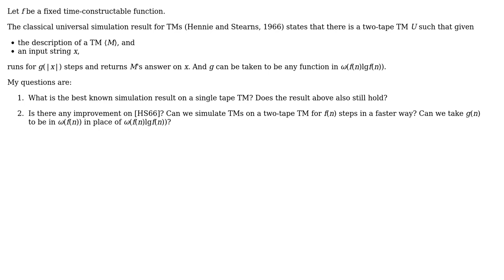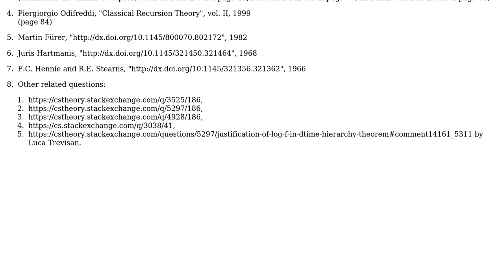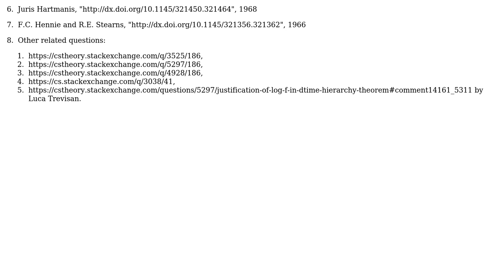Universal simulation of Turing machines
With thanks & praise to God, and with thanks to the many people who have made this project possible! You are responsible for your own actions.